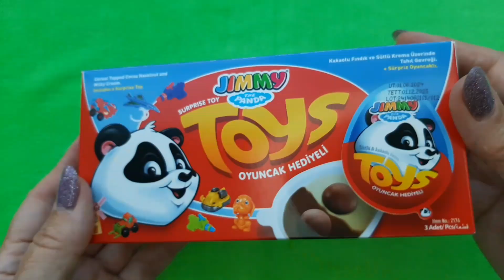Toys Surprise Eggs - Unboxing Surprises ASMR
Immerse yourself in the process of unpacking bright toy eggs filled with unexpected gifts. Each egg hides unique surprises that we will be happy to show you. Enjoy the soothing sounds of packaging and opening, creating an ASMR atmosphere, and let yourself plunge into a world of childish delight and joy.

open candy, ASMR, satisfying, oddly satisfying, unboxing sweets, unpacking surprises, chocolate  eggs, Toys sweets, yummy chocolate

Join us to discover all the secrets of toy eggs with us! 🎉🥚✨